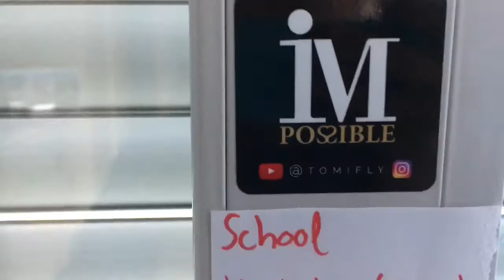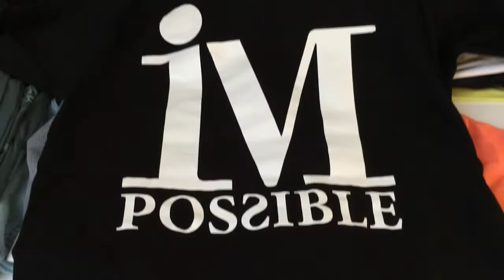AFTER A LONG TIME I FINALLY MET WITH MY EX SCHOOLMATES FROM DIOCESAN CLASSICAL GRAMMAR SCHOOL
What is going on M&Ms…

We are M&M Brothers from planet Earth and we want to go to Mars one day. We are crazy sometimes, but we don't really care.
After a long time I finnally met with my ex schoolmates from diocesan classical grammar school. I haven't seen them since the end of Juni, but then I got invited by their new schoolmate Dunja. We were happy to see each other again after a long time so we decided to make a video.